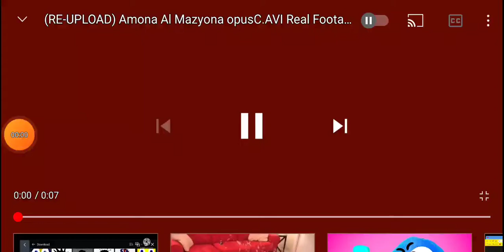Amona Al Mazyona opusC.AVI Real Footage V2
Reupload From Ariel Topaz The Video Is Removed It